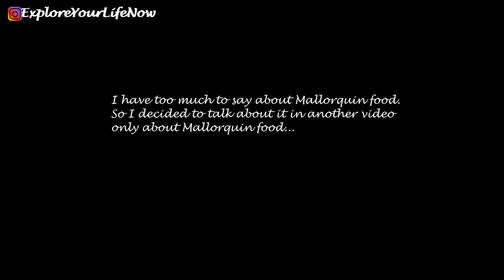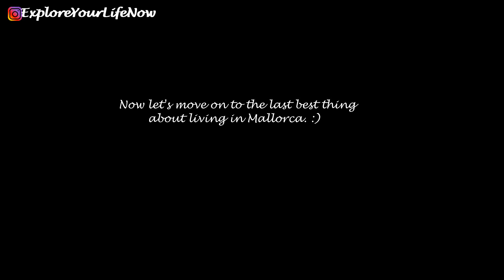7 positive things about living in Palma de Mallorca, Spain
Hey guys! I'm Eva. I am a Korean Expat living in Mallorca, Spain. In this video, I'll talk about what's it like to move to Mallorca and live in a paradise like Palma de Mallorca.
In this video; 7 good things about moving to Mallorca.

1. Mallorca's good weather
2. Mallorca's beautiful beaches - Calo des Moro, Es Trenc, Cala Pi and more
3. Kind Mallorca locals
4. Balanced life in Mallorca
5. You can communicate in English
6. Delicious Mallorca local food
7. Safety

*네이버블로그: 마요르카언니Eva를 검색하세요.